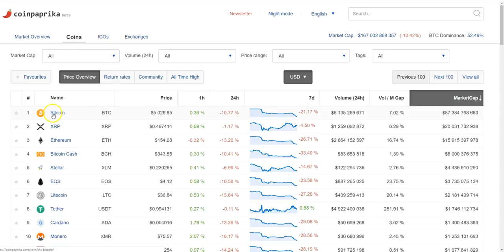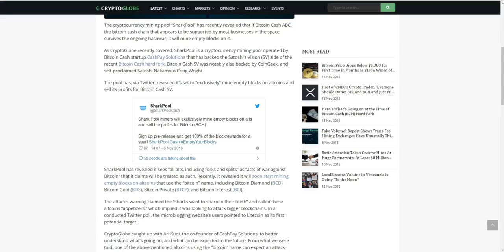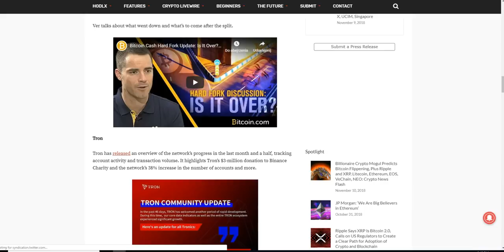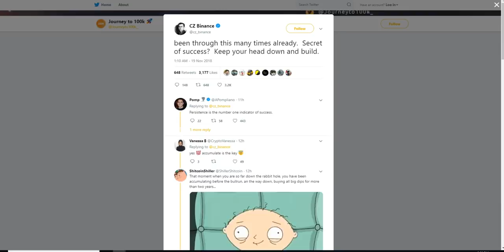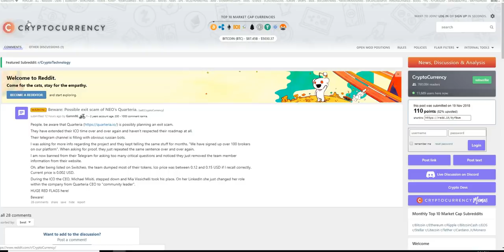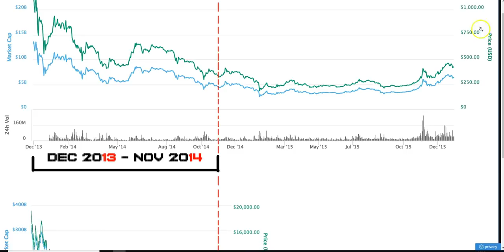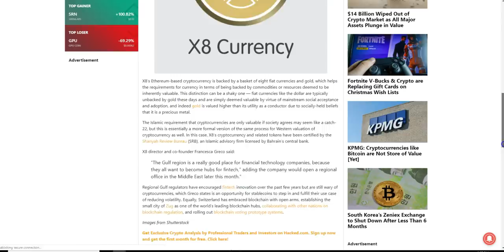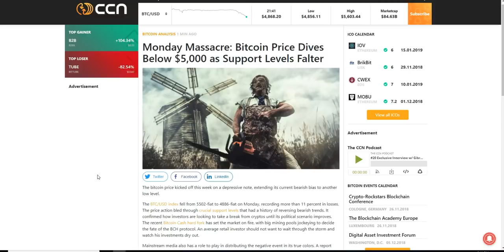DDK A JEDNAK BITCOIN PONIŻEJ $5000, CZY TO KONIEC SPADKÓW? XRP BAZOWĄ KRYPTO NA BINANCE?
SPREAKER

ADRESY:

BITCOIN - BTC

1AYddULA4hGu2iuMFiS2tjCZm67G7iYiZT

ETHEREUM - ETH

0xFE671B5AC81c85735d59751866dBFa0F55DCd50e

LITECOIN - LTC

LfTGvLnxAm2EGmJFy5HVu6aaPk3BFREd14